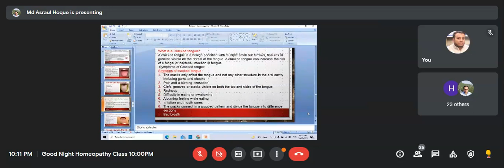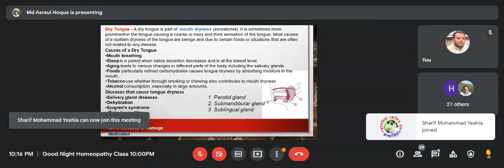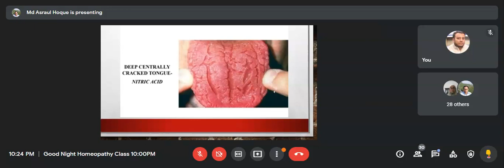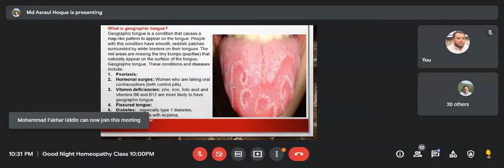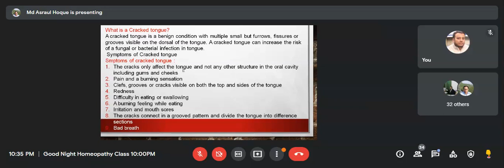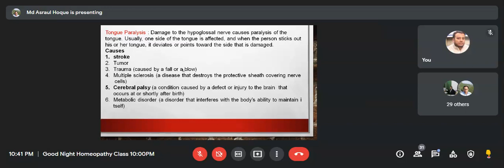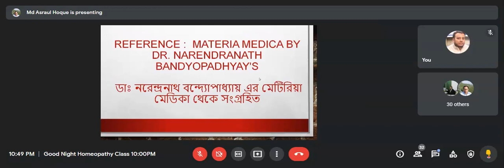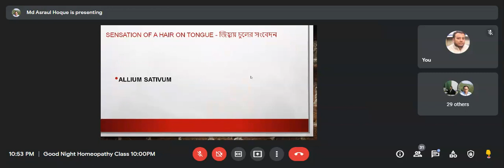268) ONGUE AND HOMEOPATHY || Part-02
DR. ASHRAUL HAQ
 BHMS, MD(Hom), India